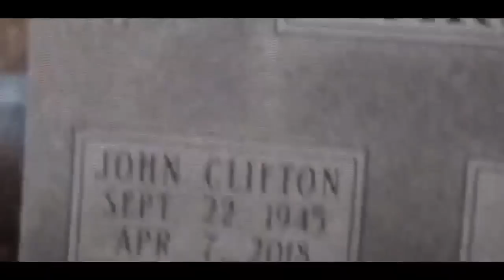QDOGG - R.I.P (Official Music Video) Prod. By Basso Beatz